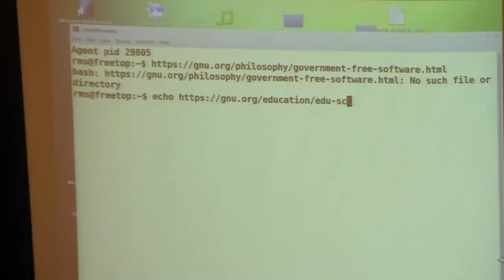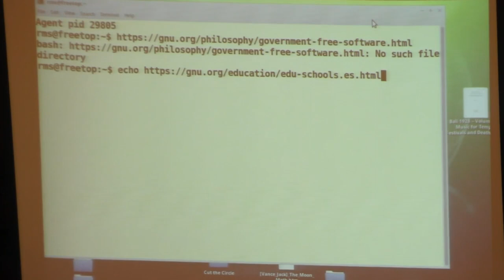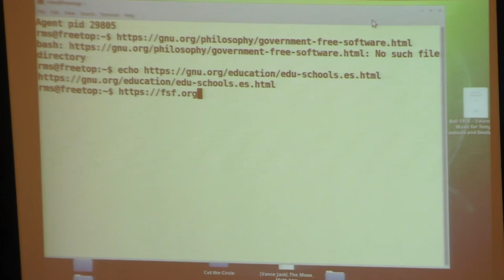07-06-17 - Panel. Software Libre en las diferentes áreas del estado. Richard Stallman